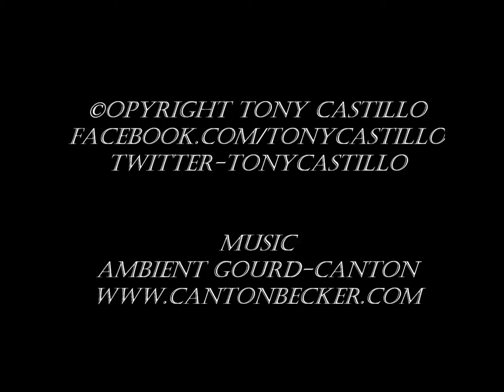Lightning Time Lapse HD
This is a short video from my 11hr chase on 8-6-11 in Nebraska. Is my first serious time-lapse project so be gentle on the criticism.